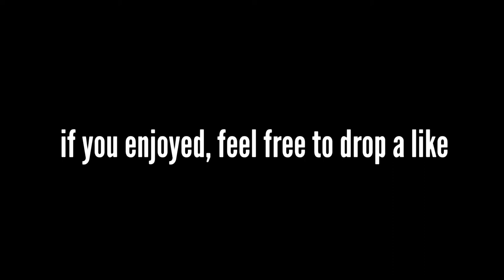the smoothest cold war montage (60fps)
hope you guys enjoy, like if you did

120fps feels good
just upgraded to the xbox series x with a 165Hz gigabyte monitor (G27FC)